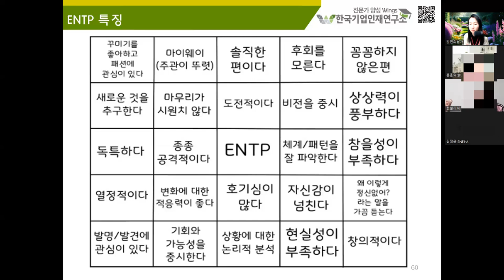entp가 isfj만날때 서로의 장점이 매력적일수도 있다! 가족이라면 더욱!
✅마음힐링스터디 무료특강신청

✅치유힐링스쿨 모집-- 15만원
미라클힐링치유 자격증까지?
이런가격은 없었다! (다음모집시 99만원 상승)

✅신청방법
구글폼작성(수강료입금)